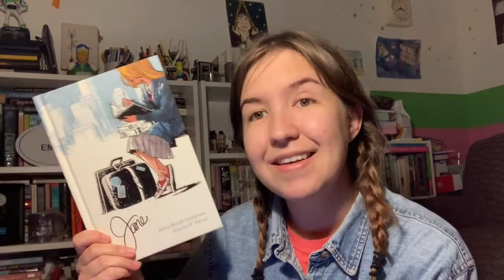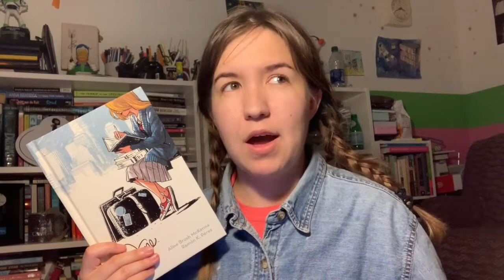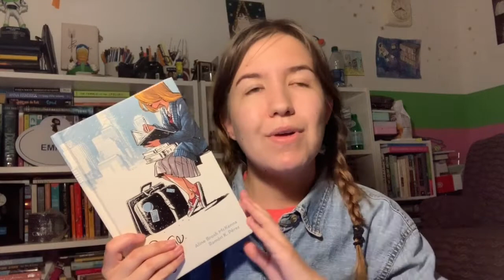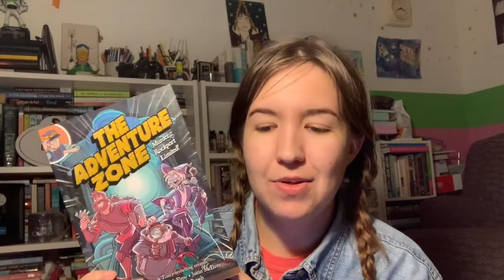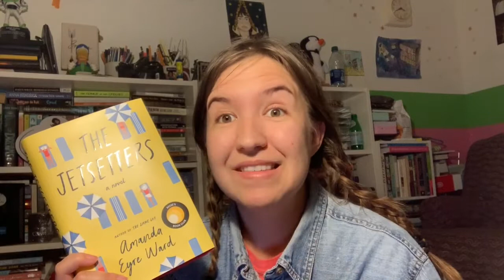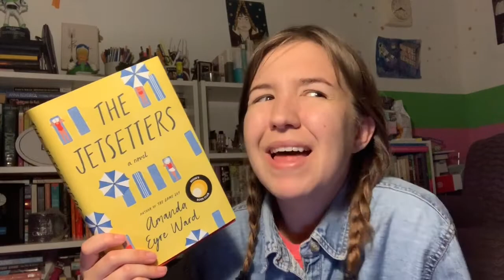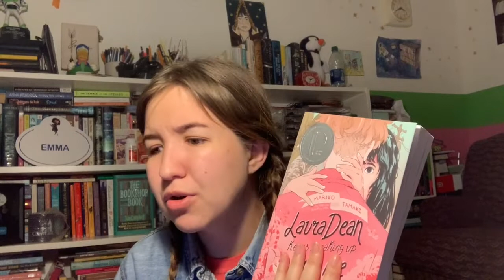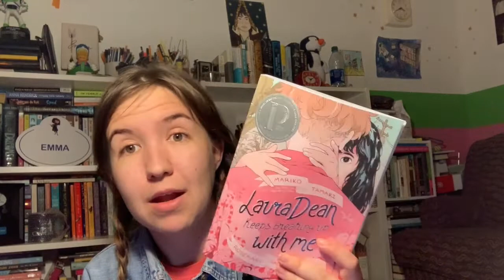a wee spring wrap up